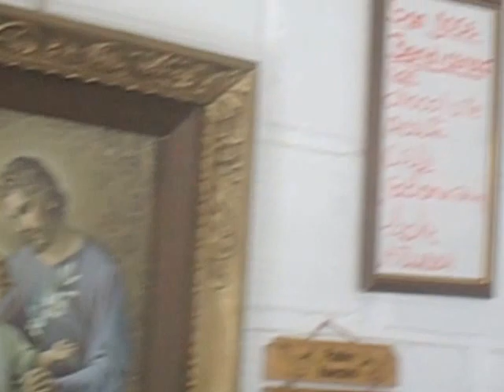♣ Padre Hernando Palacios-Abril 10 de 2017.